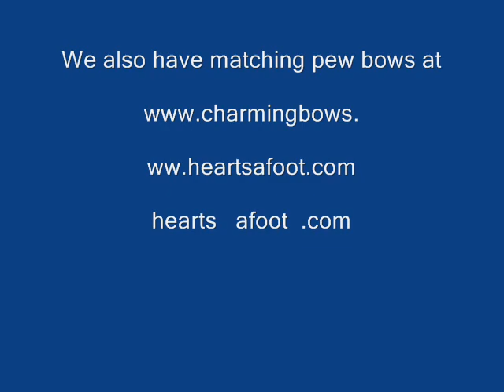monogrammed aisle runners from and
Customized to your wedding theme. Monogrammed wedding aisle runners. We can use your favorite photo or you and your love. We can also use family photos.  Images of your choice and custom wording.
Our artists will begin the art work on your runner after you have approved an email image.
The aisle runners are 36"  up to 100ft in length.  Linked hearts pattern throughout the non-woven.
Comes with pull rope and shipped priority mail.